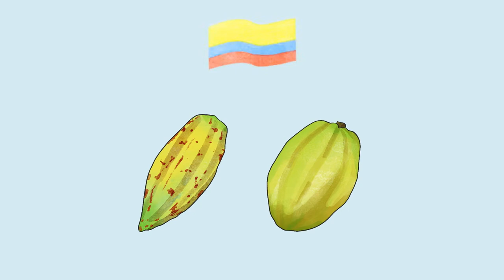Cacao especial: tan grande como el café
Colombia Más Competitiva es un programa de cooperación entre los gobiernos de Colombia y Suiza que busca fortalecer los sectores económicos colombianos que más potencial de crecimiento tienen en el horizonte. Este es uno de cuatro videos que realizamos en Magic Markers presentando una hoja de ruta para el futuro del Cacao Especial en nuestro país

Si quieres contratar a Magic Markers para explicar temas complejos, búscanos

Si nos quieren apoyar para producir más contenido propio, únanse a nuestro programa de membresías